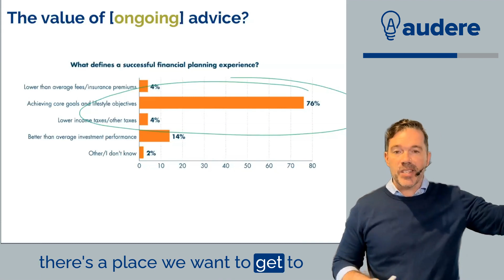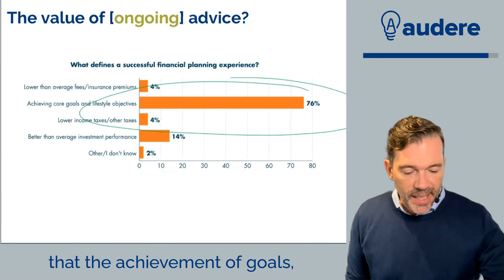What Do Advisor's Clients Most Value From Ongoing Financial Advice?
Discover how successful financial planning focuses on achieving core goals and lifestyle objectives, not just investment performance. Stewart Bell delves into essential research that shows what clients truly value in their financial advisor.

For more insights and to access supporting tools, join our free Practice Success portal and connect with other advisers, accountants, and brokers we're helping to achieve greater success by doing more with less.

for more information about our coaching programs for financial advisors, accountants, and mortgage brokers.